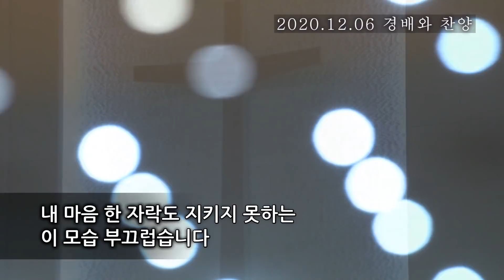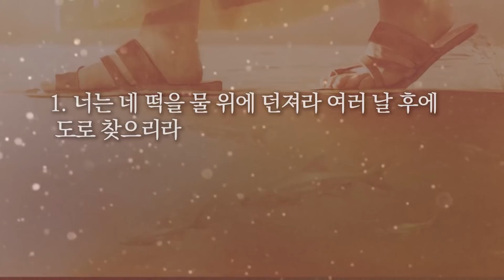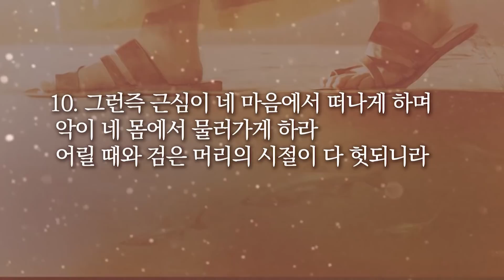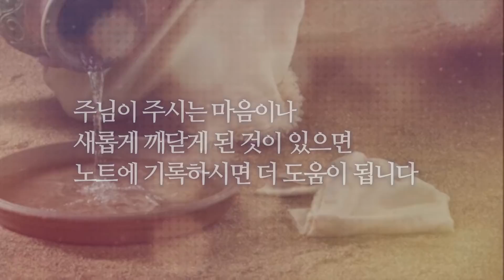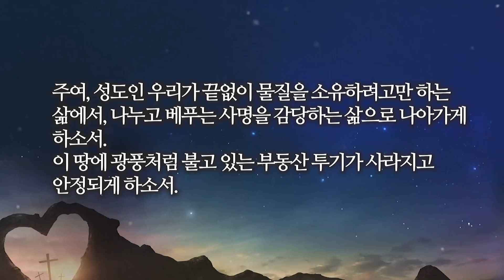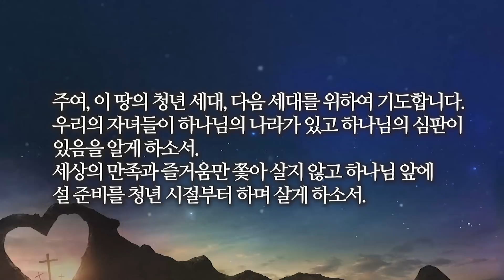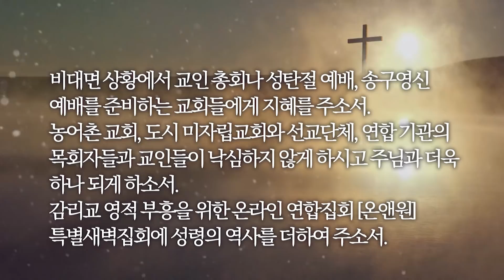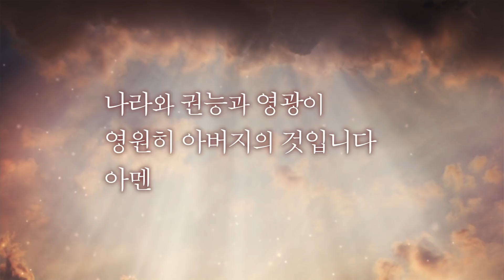[한시간기도] 12월 10일 목요일 전도서 11장